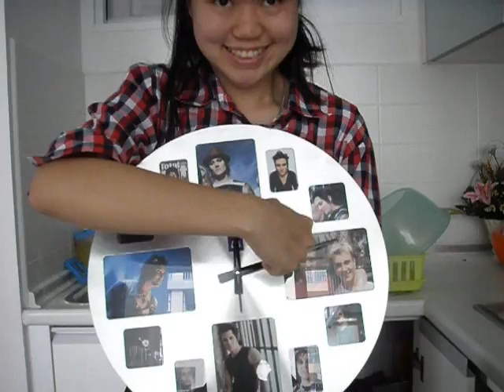Avenged Sevenfold - So Far Away (Michael Myers Halloween)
อภัยด้วยนะ ถ้ารับไม่ได้กะวิดิโอนี้ ถ่ายเมื่อประมาณ 10 ปีที่แล้ว แล้วหมกไว้ใน youtube แบบ Private เราพึ่งจะทำใจได้แล้วมา Publish มันอีกรอบ 555+

The character in this video is Proud Arunrangsiwed, the girl from Thailand, and also her voice was recorded by a little cute laptop.

Thanks everyone who help this vid complete.
We all love A7X. We always listen to it in the car.
Sorry for my voice and pronunciation. This is nearly-10-years-ago video. This mask is not with me anymore. It melted because the room you see in this vid is too hot.